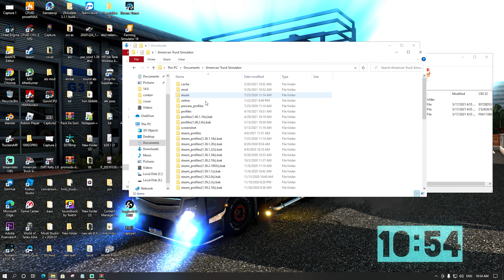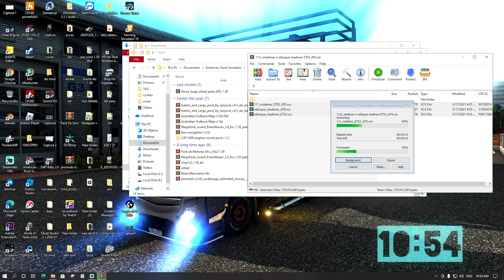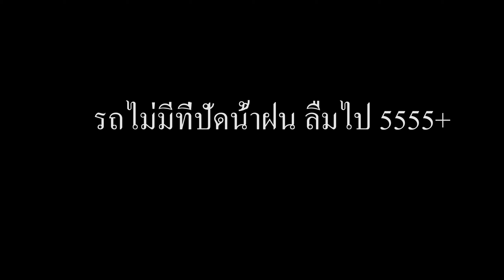American Truck Simulator 🚍 THE WAR RIG TRUCK ATS/ETS2 รถจากหนังMADMAX[ATSmod 1.40]🚍(ภาษาไทย)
มอดใช้ได้ทั้งสองเกม ATSและ ETS2 วีธีดาวโหลด ลง แต่ง   ลิ้งโหลดมอดข้างล่างนี้ครับ
THE WAR RIG TRUCK ATS/ETS2 v1.40